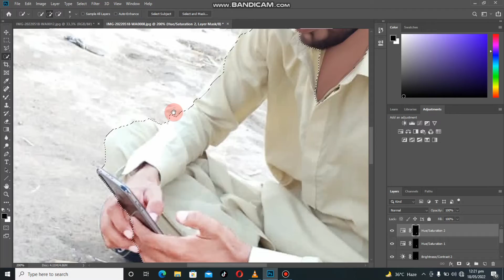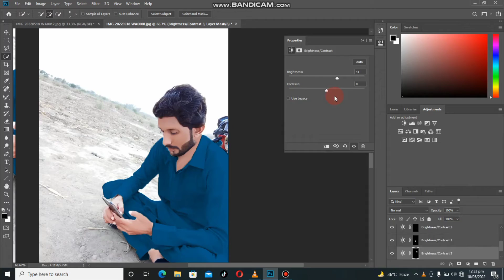Skin retouching and photo editing in Photoshop